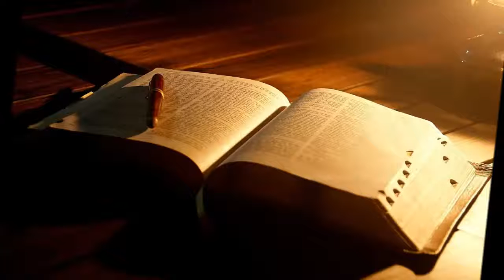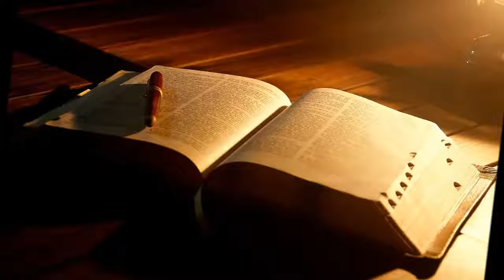1 Pedro 1 La Fe y La Salvacion 26 Agosto 2016 Pr Ruben Pallares 2 Pte AUDIO